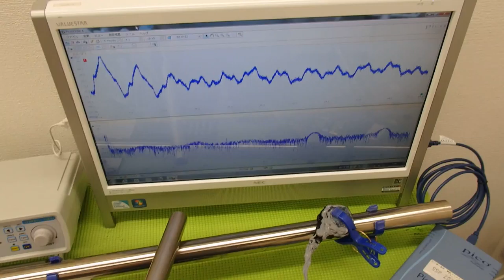‹メガヘルツ›の超音波発振制御技術 ultrasonic-labo